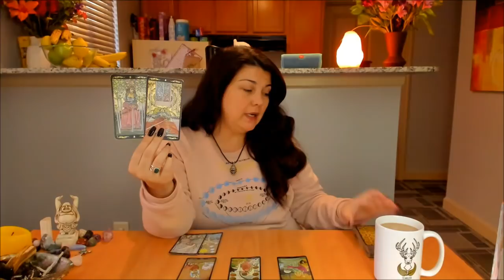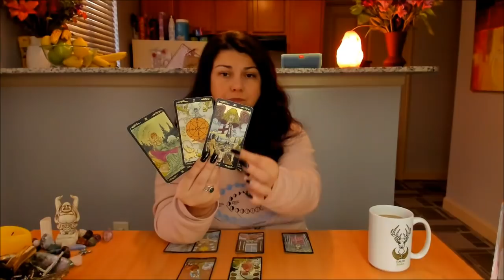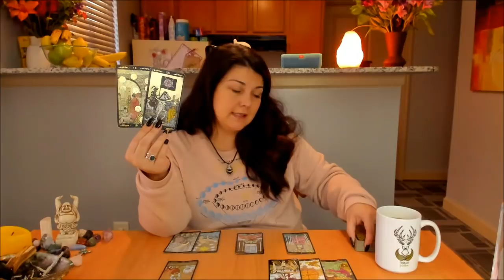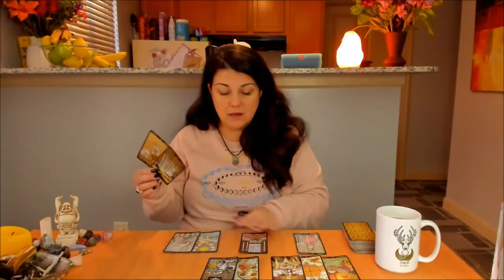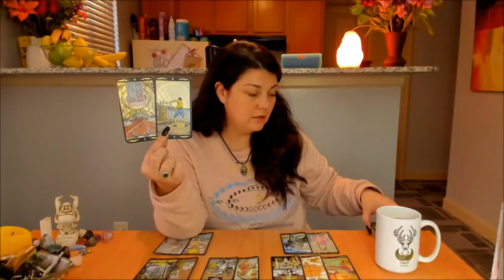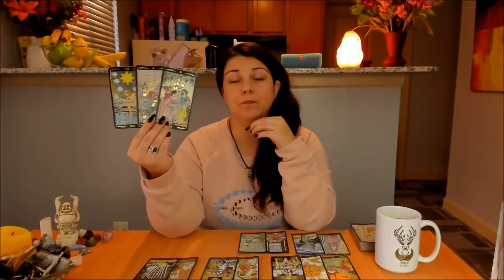Sun Square Saturn/Mercury Opposite Uranus -OH the Pressure! Energy Update 10/7/19